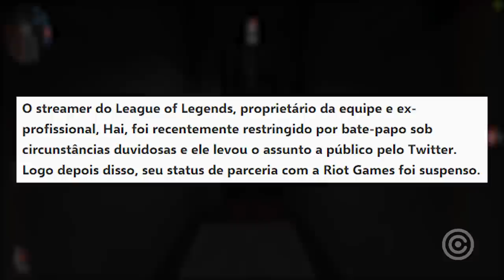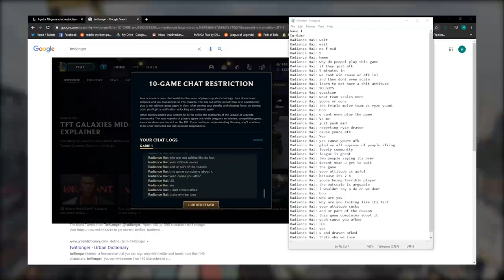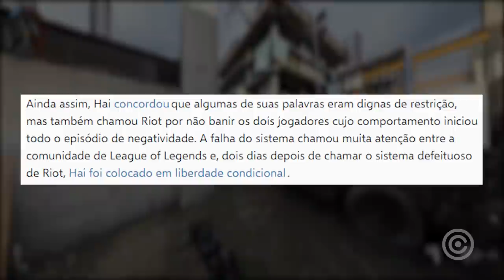Streamer foi BANIDO por MANDAR a REAL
Entenda tudo sobre o Banimento Injusto do Streamer e ex pro-player de League of Legends que se deu mal por simplesmente mandar a REAL.